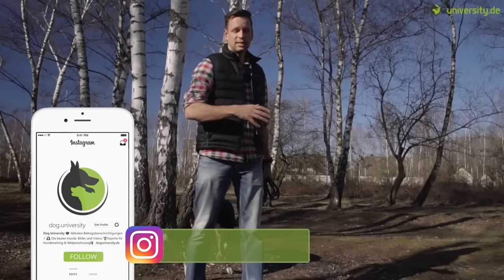LEINENFÜHRIGKEIT ▶︎ 3 einfache Tipps wie es dein Hund schnell lernt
Die Leinenführigkeit gehört zu den größten Herausforderungen im Hundetraining. Viele Hundebesitzer machen Fehler, wenn sie ihren Hund selbst trainieren, da er so häufig falsche Verknüpfungen lernt. In diesem Video zeige ich dir 3 Tipps, wie dein Hund die Leinenführigkeit schnell und problemlos lernen kann.

Viel Spaß,
Euer Daniel

▼ Meine digitalen Hundetrainings-Kurse ▼

▶︎ Uns gibt es jetzt auch auf TikTok!

▶︎ Werde ein Fan auf Facebook und Teil meiner starken Hundetraining
     Community:

Mein Name ist Daniel und ich bin ausgebildeter und zertifizierter Hundetrainer. Hunde gehören zu meiner größten Leidenschaft im Leben, weshalb ich mich entschieden habe, nach meinem Studium der Humanpsychologie diese Leidenschaft zu meinem Beruf zu machen. Heute führe ich eine Hundeschule im Raum Oberhausen/Essen/Mühlheim. Mit unseren Videos möchten wir vor allem Fehler und Missverständnisse in der Kommunikation zwischen Mensch und Hund aufdecken und dir als Hundehalter praktische Tipps an die Hand geben, die den Alltag von dir und deinem Hund harmonischer und glücklicher gestalten.